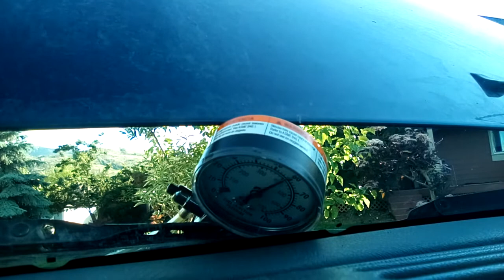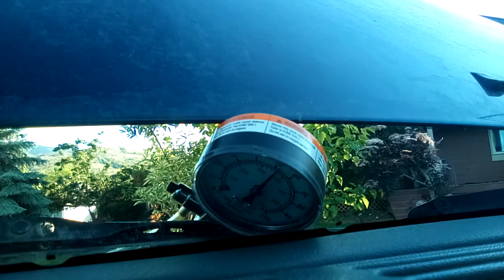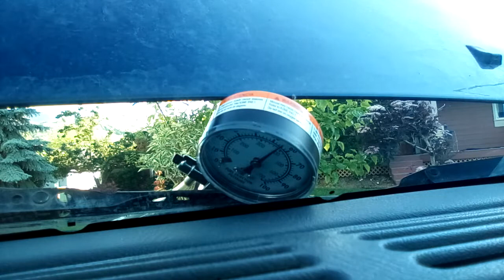4.3 Fuel Pressure (again)